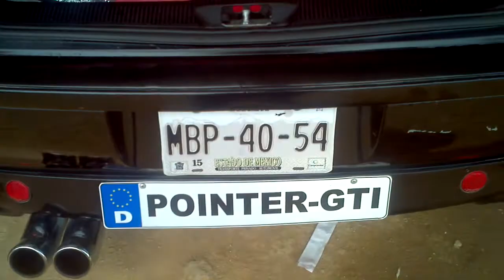CAR AUDIO LOS REYES LA PAZ